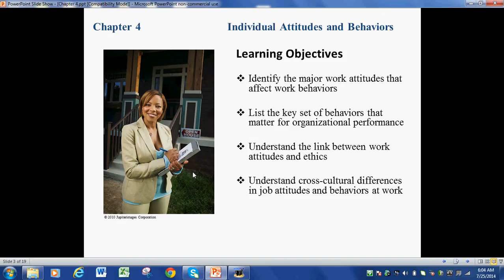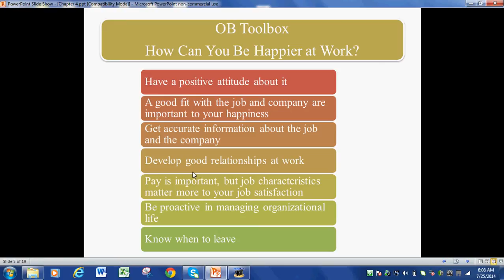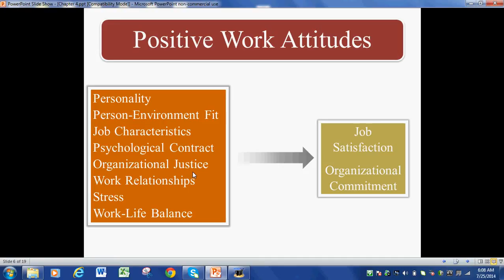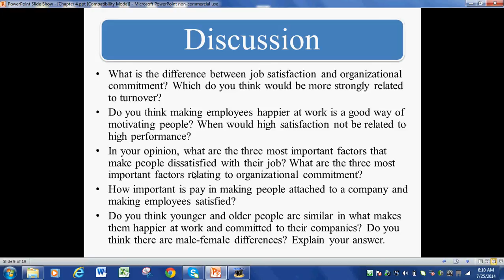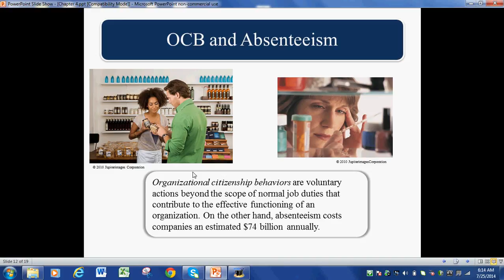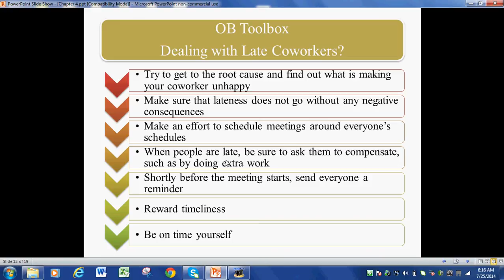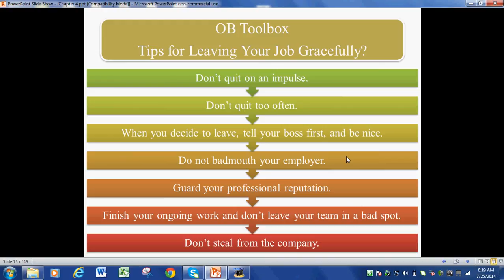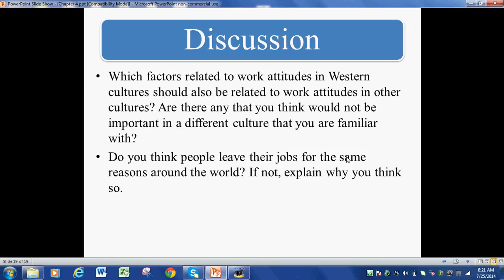Organizational Behavior Chapter 4